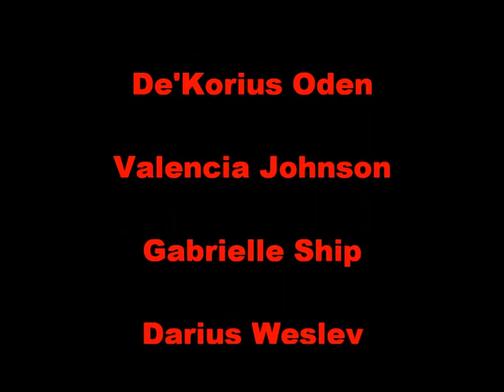My Movie (2)